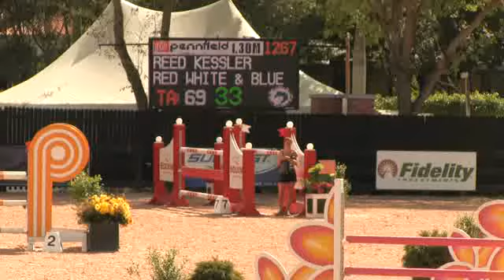Video of RED WHITE & BLUE ridden by REED KESSLER from ShowNet!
RED WHITE & BLUE ridden by REED KESSLER at WEF 2.  This round is from class 1009, $2000 Pennfield Feeds 1.30m Table II Sec 2(b) and finished 9 of 100.